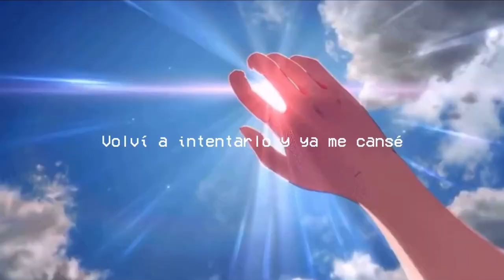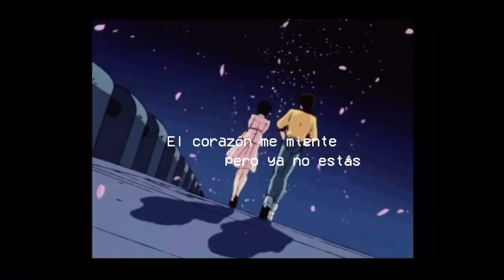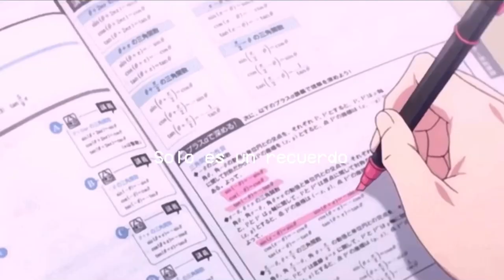ELIA - TE PIENSO (Official lyric video)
Video credits: @its.fanny IG